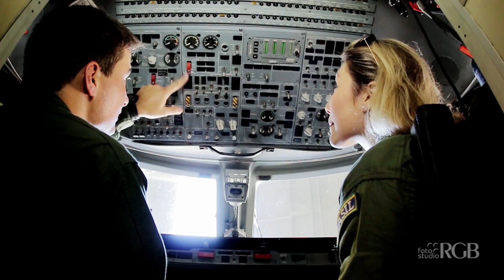Clipe: Nathália + Osvaldo - Foto Studio RGB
Foto Studio RGB

Nicollas Albertin & Celso Pelissari - Photographer's
Hebert Lira & Caio Renato - Videomaker's